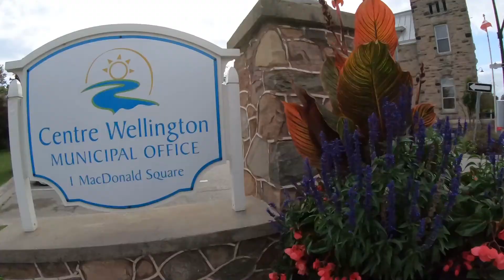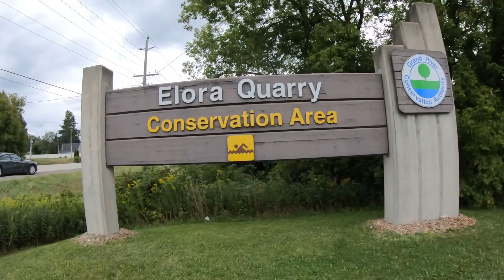Elora, Ontario - Quarry & Town - 😍 Must do ONTARIO 😍 - 🍁Cerca de Toronto Elora Town y Elora Quarry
Visitamos Elora, Ontario que está a 1.5 horas desde London, Ontario o Toronto.
Es un pueblo super bonito y cerca de ahi tiene un famoso QUARRY donde se puede nadar y puedes saltar de un acantilado. Los niños de "IT" saltando fueron grabados en este lugar.
Precio por entrar al Quarry es de $10 CAD por persona o gratis si tienes tu brazalete de algun otro parque perteneciente a Grand River Conservation Authority.

Denle Like,
Compartan,
-Exclamaron los humanos mandones.